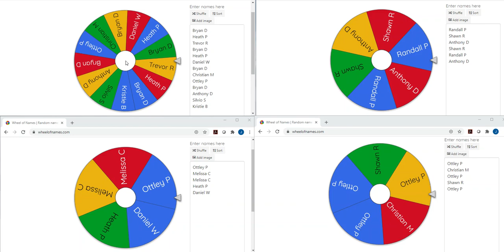Written Life Promo 10/26 - 11/22